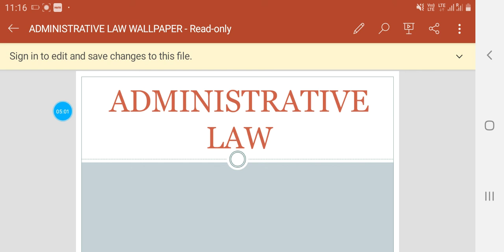Substantial Evidence Rules and Administrative procedures